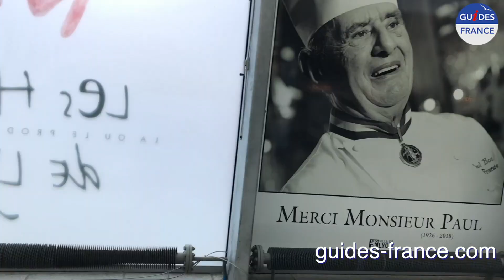Visite Guidée Lyon - Auvergne Rhône Alpes Tourisme - Lyon Tourisme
Plusieurs visites s'offrent à vous, le Lyon Haussmannien, le Vieux Lyon, le Quartier Confluence, le Lyon Gourmand, le Lyon de la Soie, Lyon Visite Privée

Réservez vos activités, partout en France, 7j/7 avec les guides-conférenciers du Ministère de la Culture :